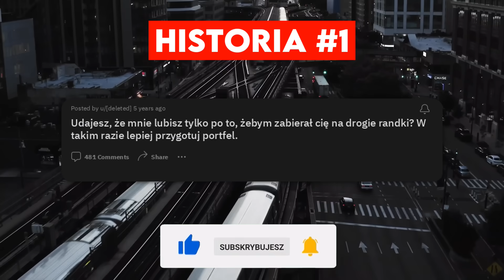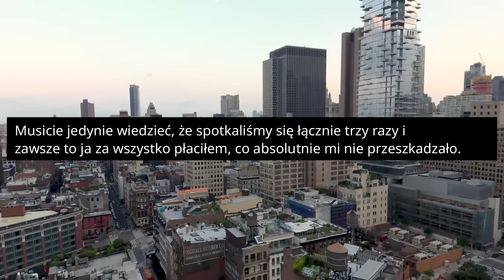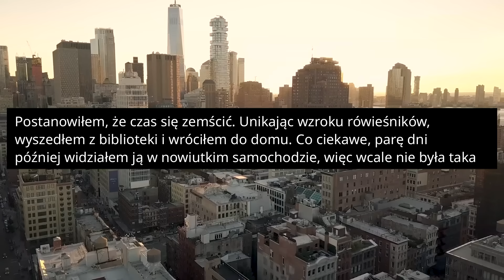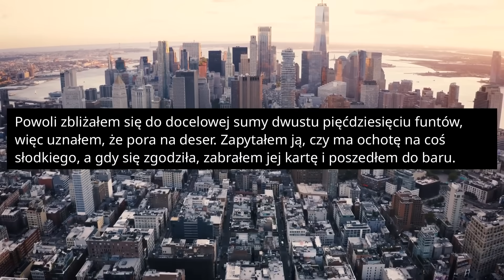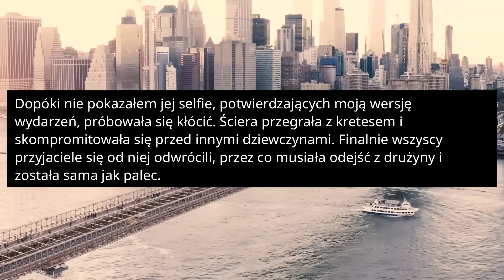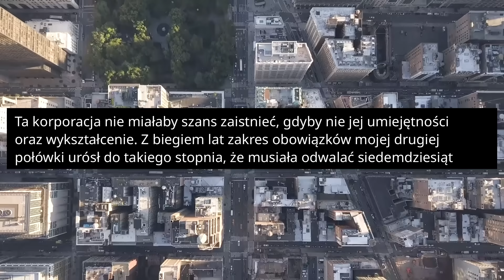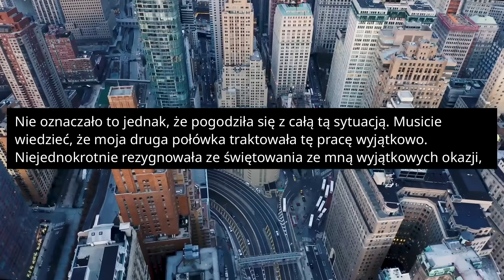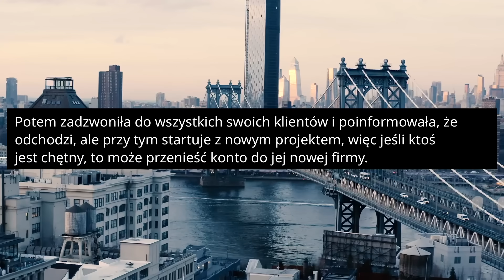LECISZ TYLKO NA HAJS? PRZYGOTUJ PORTFEL! - Reddit Podcast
Udajesz, że mnie lubisz tylko po to, żebym zabierał cię na drogie randki? W takim razie lepiej przygotuj portfel. Moja rodzina jest w bardzo dobrej sytuacji finansowej, a ja określiłbym siebie jako osobę należącą do wyższej klasy średniej. Ta historia wydarzyła się parę lat temu, kiedy jeszcze byłem na studiach.

ROZDZIAŁY:
00:00:00 - Historia 1
00:06:52 - Historia 2